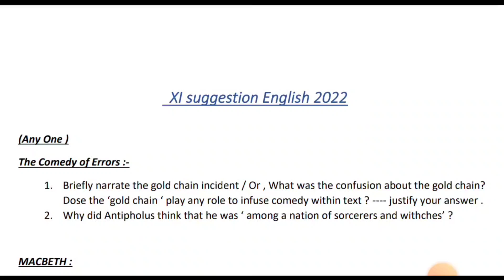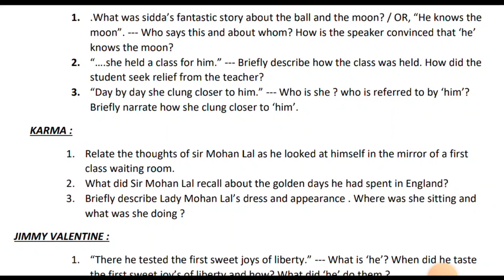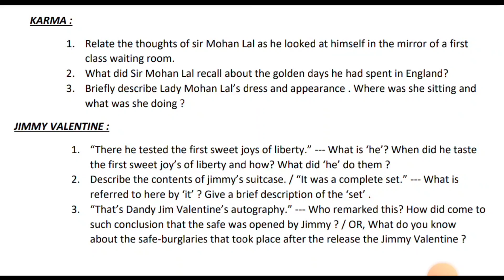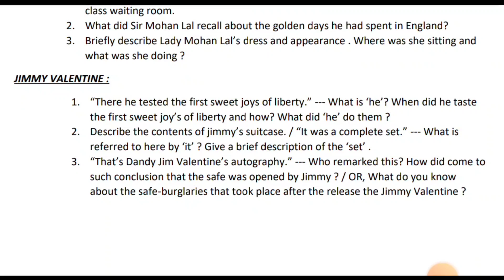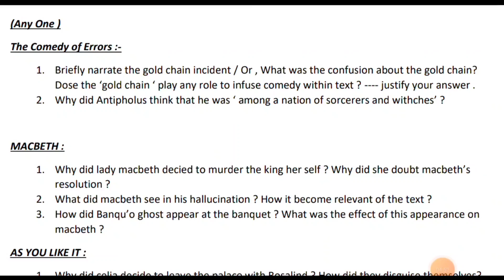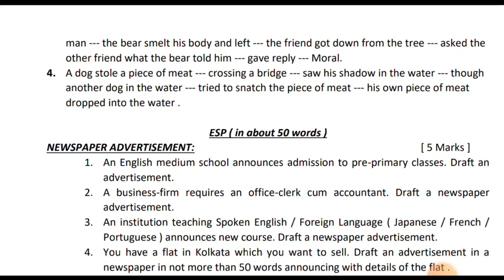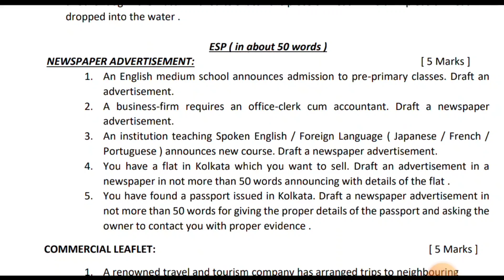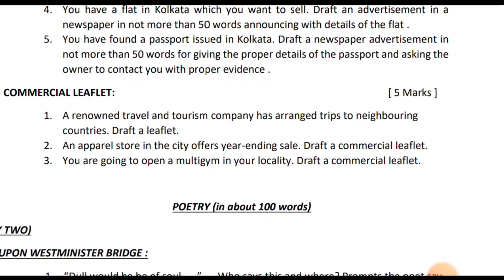Class 11 English Last Minutes Suggestion ll English Last Minutes Suggestion Class 11 Exam 2022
🛑 Class 11 2022 সমস্ত বিষয়ের লাস্ট মিনিট সাজেশন পেতে নিচের লিংকে ক্লিক করো